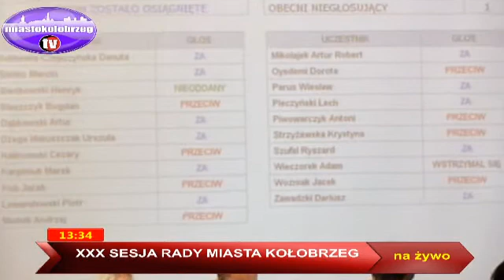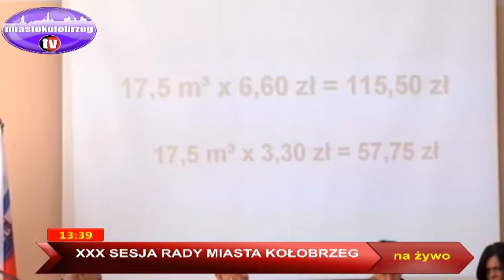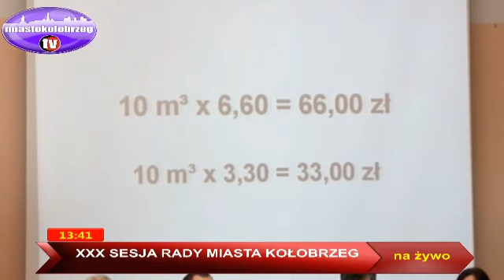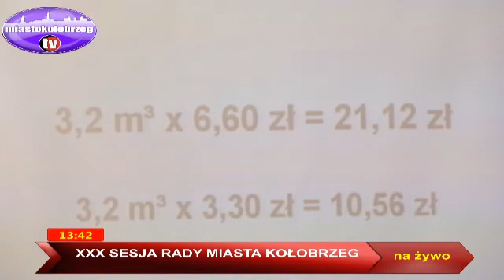XXX sesja Rady Miasta (cz. II)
Podwyżki cen wody i około 75-prcentową podwyżkę wywozu śmieci - tak ustalili radni podczas XXX sesji Rady Miasta.